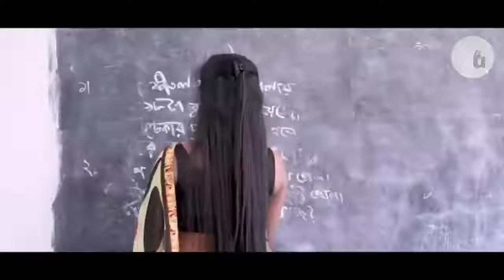Teacher Romancing Student || Tamil Song